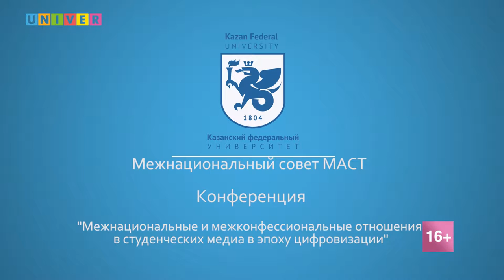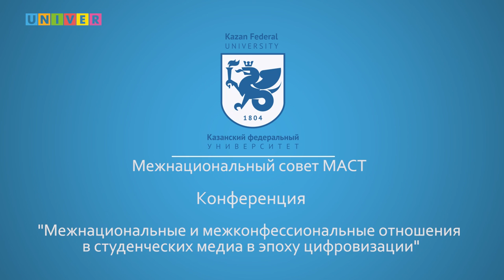Конференция Межнационального совета МАСТ